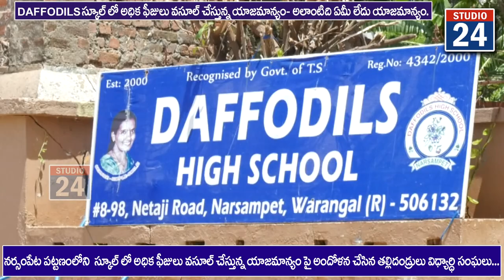డఫోడిల్స్ స్కూల్లో అధిక ఫీజులపై ఆందోళన చేసిన విద్యార్థి తల్లిదండ్రులు, విద్యార్థి నాయకులు..